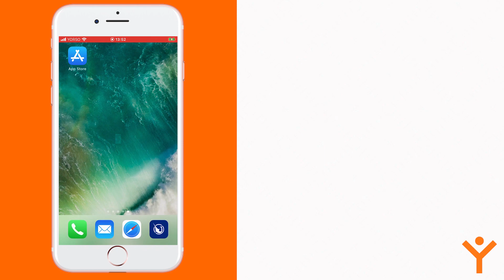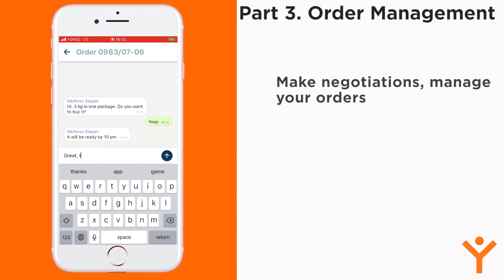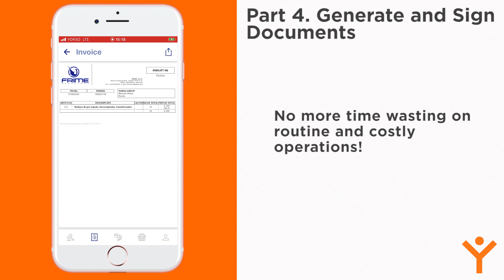YORSO Fresh Fish Mobile App – Quick overview of key features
This short video talks about the main features of our recently released mobile app. Find out more details by downloading our mobile application from the

Main features of the App:
- Order management, chat and push notification
- Generation, signing and sending documents
- Online auctions
- Individual prices, promotions, pre-ordering
- White label solution just for your company
- And more!

YORSO — online managed supply chain for fish and seafood wholesale.
Fish and seafood B2B marketplace and trading platform, fish and seafood CRM, logistics, document exchange.